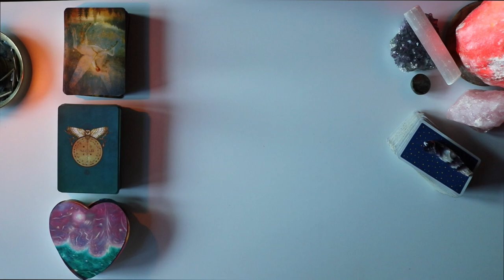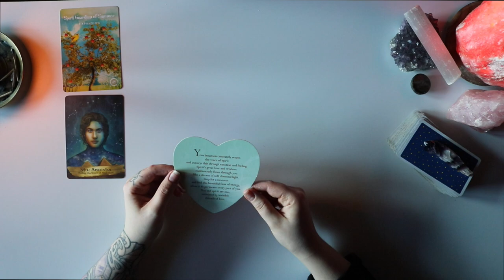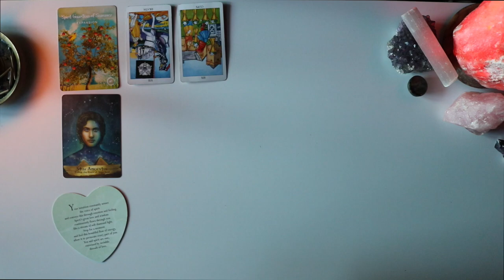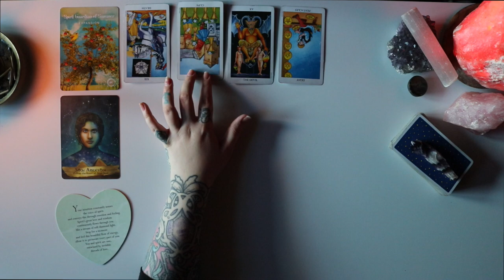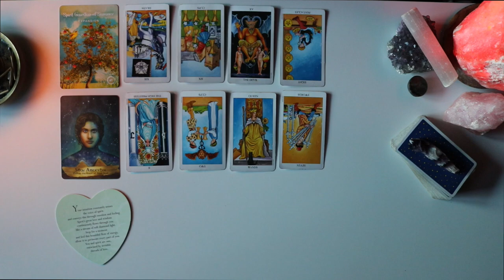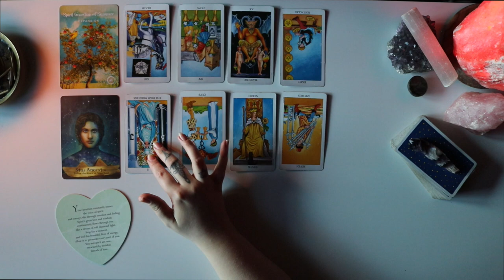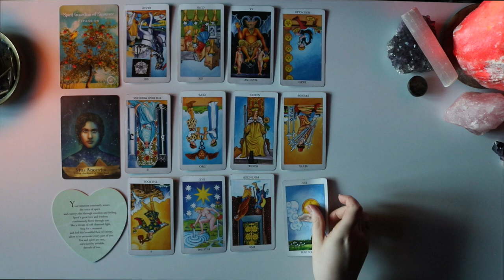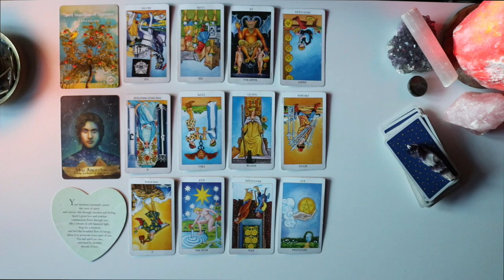TAURUS Attracting a New experience in love ❤️ Another summer sign 😍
Hey my lovely Taurus ♉️ What the next month ahead will bring you

🌙  SandraAngelina
🔮 SandraAngelinaTarot
🌈 AmandaGravesen
🦋 KiriCooperTarot

Leo Rising 🔥
Scorpio Moon 🦂